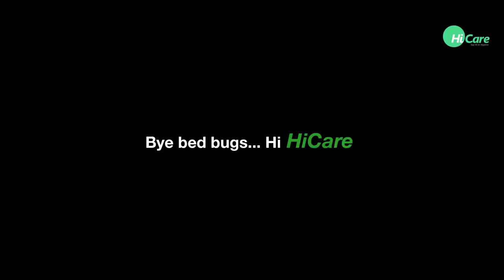BYE BYE Bed Bugs ! Get Rid Of Bed Bugs Completely With Professional Touch Up Of Hicare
Looking for a professional approach to end your bed bugs problem? Here is the step by step demo of Hicare pest control service to end your bed bug infestation. Give a professional touch to your bedbug treatment with Hicare and eliminate them permanently.

For more details regarding "Bed Bugs Control" check out the